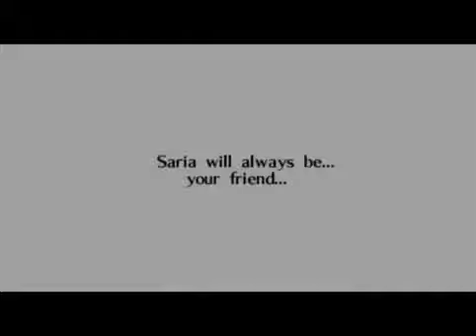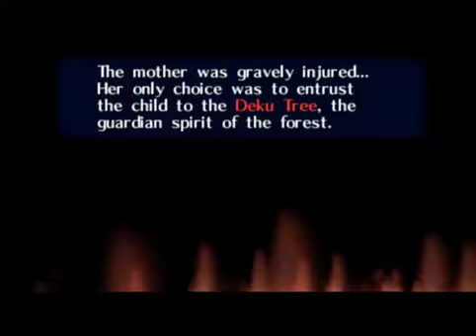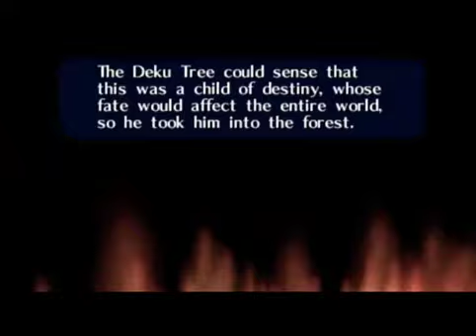Zelda: Ocarina of Time - Part 8 - Forest Temple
Hey, guys! My name is FierceDeityMahesh, and welcome to my 100% let's play of The Legend of Zelda: Ocarina of Time, which was released in 1998. I will be covering as many secrets as I can, to make this a perfect guide for players! Join Link, on his adventure to save Hyrule!